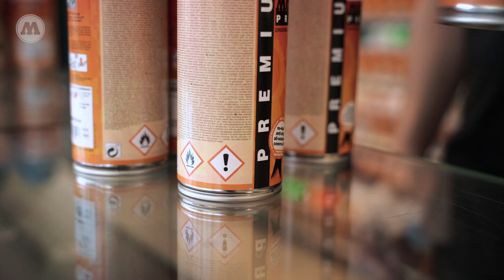MOLOTOW™ Train - Graffiti Artist SOTEN is back - 10 Years later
It has been 10 years ago when we launched the MOLOTOW™ Train project with some really nice first Wholecars and Panels. The very first Wholecar was the "Nothing Beats The Classic" painted by danish graffiti artist SOTEN back in 2010. (Video

At that time MOLOTOW also launched the MOLOTOW PREMIUM Artist Color "SOTEN LIGHT BLUE". So 10 years is a long time, SOTEN travelled the world, painted hundreds of pieces, developed his style and moved to New York City for making a living there. By following the danish artist from Copenhagen we were more than curious to learn about his latest experience and development in terms of personality and of course his artist career and new ways of painting. As you can see on the wholecar side,

SOTEN visited us just recently painting the MOLOTOW Train Wholecar and a panel on the other side as well as painting with graffiti artist MADC. SOTEN talks in the video about the pieces, artworks, new ways of painting, inspiration, New York, the past and the future.